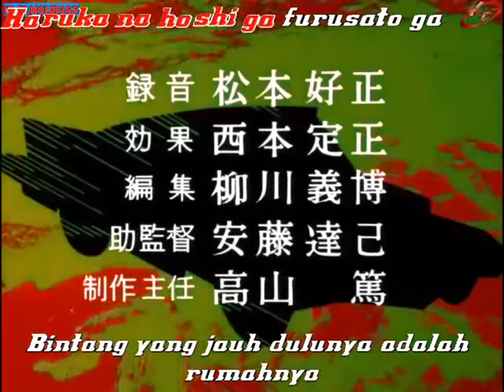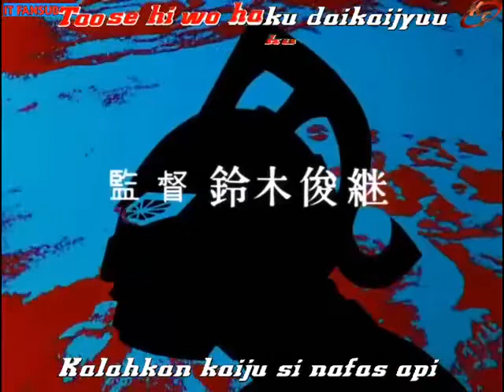Ultraseven - Episode 31 "The Flower where the Devil Dwells" [Subtitle Indonesia]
Ultraseven ( Urutorasebun ) adalah entri ketiga dari Seri Ultraman , yang dibuat oleh Tsuburaya Productions . Membandingkan Ultraman sebelumnya dengan berbagai monsternya, Ultraseven lebih mengembangkan konsep invasi alien dan militerisme. Ultraseven awalnya dianggap sebagai entri terpisah untuk Ultraman sampai Return of Ultraman kemudian menyambungkan kembali dua kontinuitas menjadi satu.

Sinopsis:
Dalam waktu yang tidak terlalu lama, Bumi mendapati dirinya terus-menerus diserang dari ancaman luar angkasa. Untuk memerangi mereka, Pasukan Pertahanan Terestrial membentuk Ultra Guard , sebuah tim yang terdiri dari enam anggota elit yang menggunakan kendaraan dan persenjataan berteknologi tinggi. Bergabung dengan pertarungan mereka adalah Dan Moroboshi misterius yang diam-diam adalah alien dari Negeri Cahaya di Nebula M78 , Ultraseven .

Credits: Kaitou FS X It fansub355.